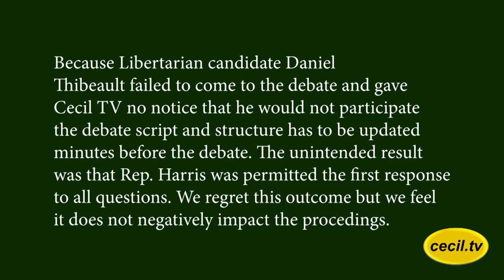Maryland Congressional District 1 Debate - 10/26/22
Maryland Congressional District 1 Debate
Rep. Andy Harris, Heather Mizeur
Held at Cecil College